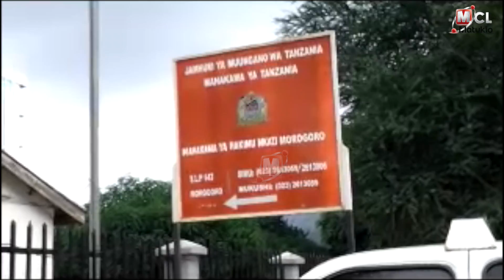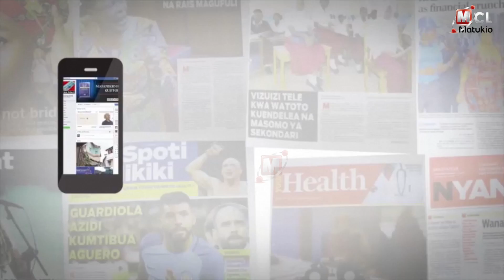KESI YA LIJUALIKALI, SUZAN KIWANGA KUANZA KUSIKILIZWA MFULULIZO MEI 17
Kesi inayowakabili wabunge wawili wa jimbo la Kilomero Peter Lijualikali, Suzan Kiwanga wa jimbo la Mlimba na washtakiwa wengine 11 itaanza kusikiliza mfululizo Mei 17 na 18 mwaka huu wakikabiliwa na mashataka nane likimo la kudaiwa kufanya fujo na kuharibu mali.